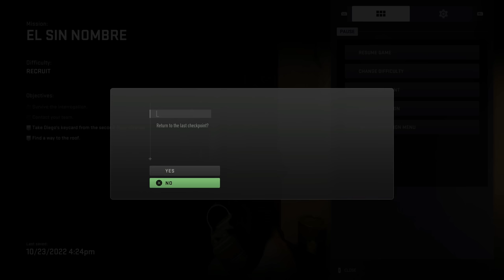All Ways to Enter El Sin Nombre's Penthouse (All Choices) - Call of Duty: Modern Warfare 2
Diego Alive:
0:00 Fastest Way (Stealth)
4:19 Get detected (Alerted)
5:21 Diego's Vault

Diego Dead:
8:33 Kill Everyone (Alerted)
12:56 Kill Diego and Get the Key (Stealth)